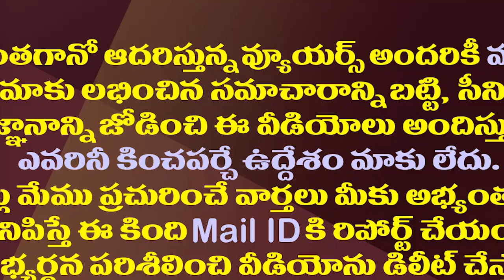ఏమయ్యా..పవన్ అంటూ దులిపేసిన మంత్రి అనిల్| Minister Anil Kumar Yadav Hot Comments on Pawan Kalyan